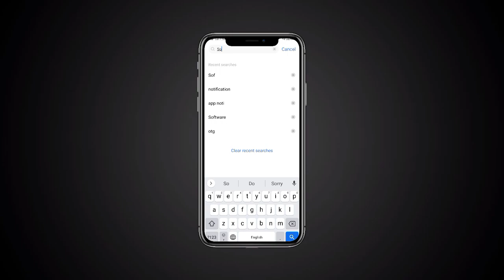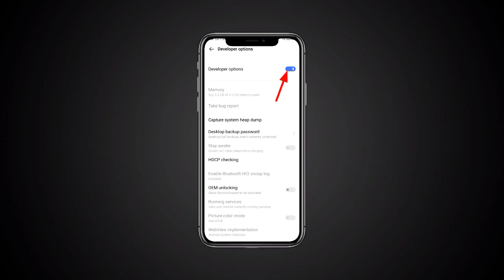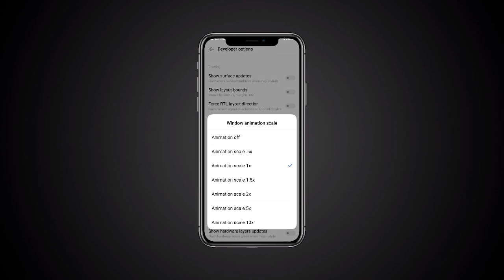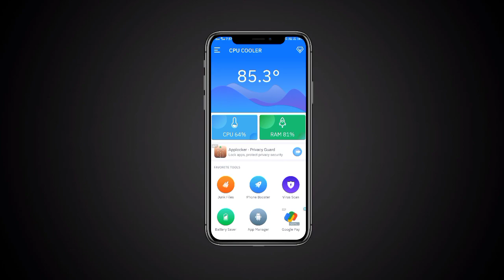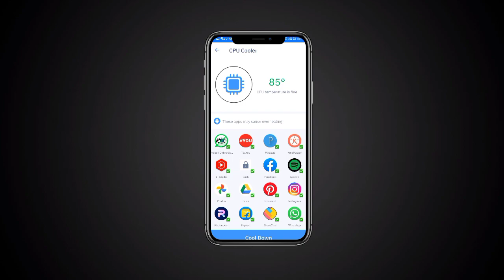Add 4Gb Extra RAM in Any phone Using 1 Trick | Freefire Lag Fix | Bgmi Lag Fix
About Video :-
Doston is video mai bataye hai ki ap kaise apna Freefire lag fix kaise kare, & pubg lag fix kaise kare, Call of duty lag fix kaise kare, to video ko Last tak jarro dekhna.

100% Working Freefire lag fix android or pubg lag fix 2gb ram or pubg lag fix android 3gb ram & free fire lag fix 2gb ram

Your Search 🔍
1.add 4gb extra ram
2.pubg lag fix
3.pubg lag fix android
4.how to fix lag in battleground mobile india
5.free fire lag fix 2gb ram
6.free fire lag fix
7.how to add ram in mobile
8.pubg lag fix android 3gb ram
9.pubg lag fix android 4gb ram
10.pubg lag fix android 2gb ram
11.pubg lag fix config
12.free fire lag fix 1gb ram
13.bgmi lag fix 2gb ram
14.bgmi lag fix
15.bgmi lag problem
16.battleground mobile india lag fix
17. Freefire lag problem fix solution